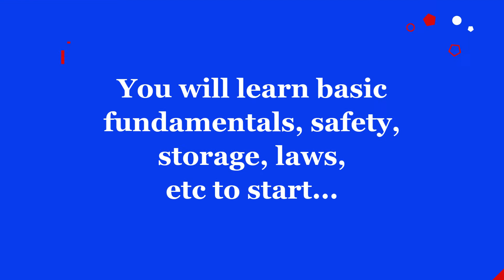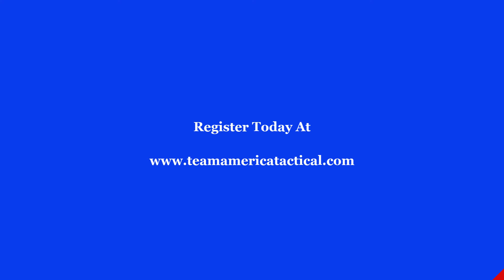Team America Tactical Basic Pistol Class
This is a beginner level class. Come learn the basics to pistol safety, handling, shooting, and get trained on handgun laws and responsibility. Learn to obtain the attitude necessary to safely and effectively own and use a firearm, while obtaining the minimum training necessary for your CCW Permit.  Then move up to the 2-day concealed carry class to become proficient in carrying a pistol as a tool of self-defense.